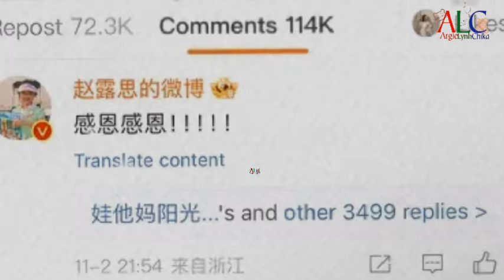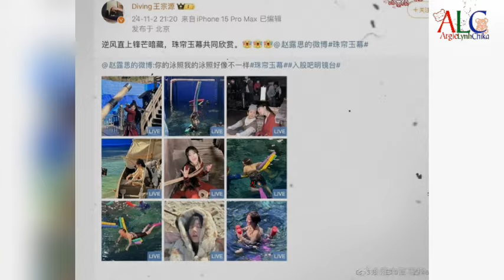Wow! Xiao Zhan, Wang Anyu, Yang Yang sends support to Zhao Lusi new drama with Liu Yuning on Weibo